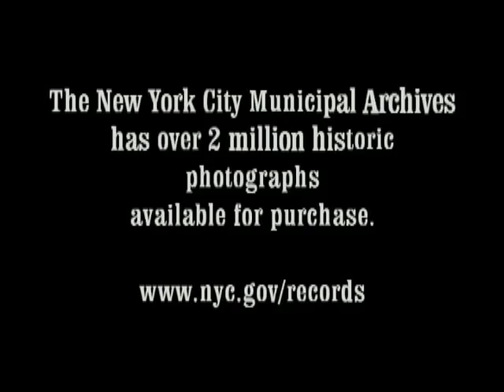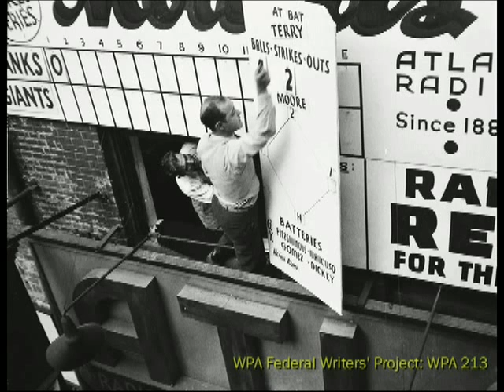New York City Photographs, part 3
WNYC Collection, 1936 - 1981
NYC Department of Records, Municipal Archives, New York City